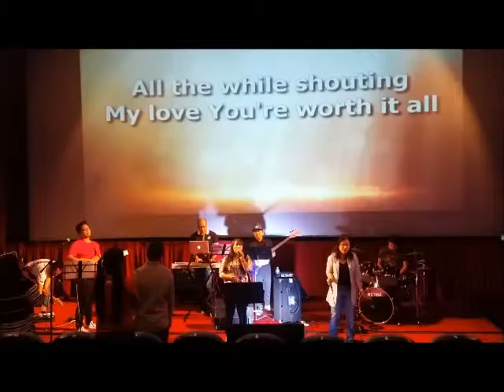Unstoppable Love(Cover)\\17 05 2019 Grace City Church AUH PW WL Tess